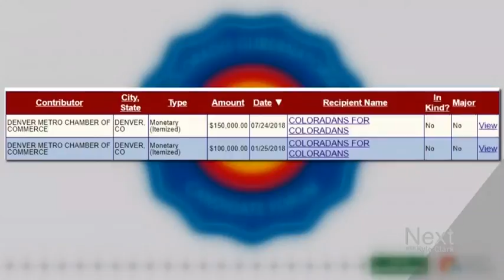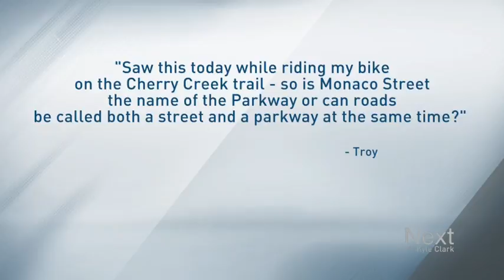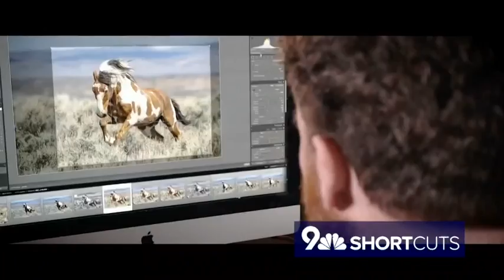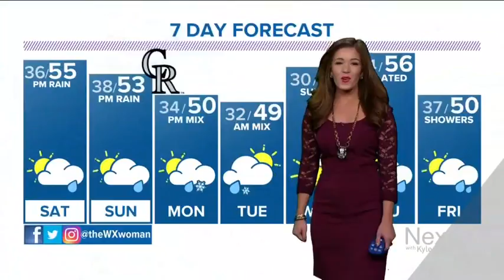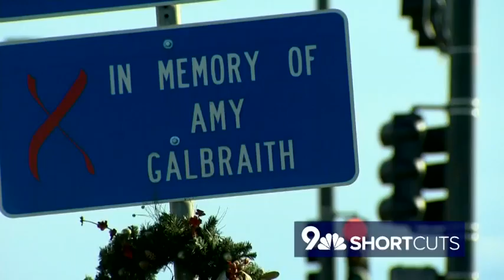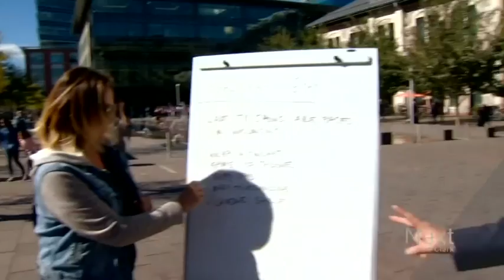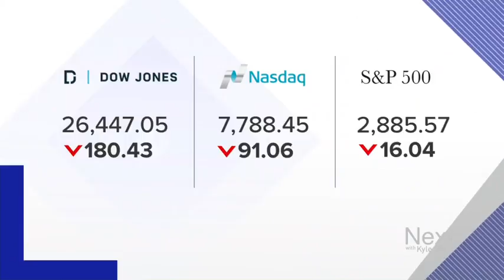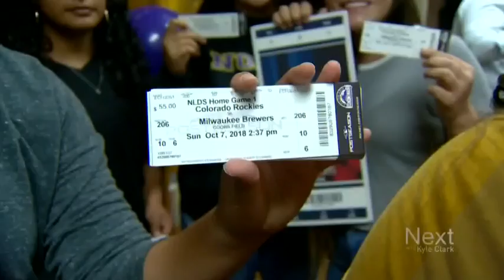A special 'That's Not How You Colorado'; Next with Kyle Clark full show (10/5/18)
What's a debate for governor like when they just spout commercial taglines? We found out, and it's awkward. - The media frenzy over Colorado's undecided Senator who never was undecided. - You'll meet a Next name you know who you've never seen.